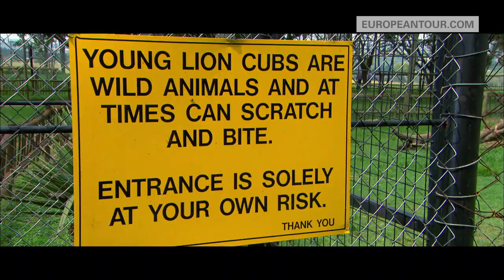In the lion's den with Dawie Van Der Walt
Whilst in Johannesburg ETW met up with Dawie van der Walt who claimed his second European Tour title in December at The Nelson Mandela Championship presented by ISPS Handa. The 30-year-old South African held his nerve down the closing stretch to win by two shots, which came the day before Mandela's funeral.